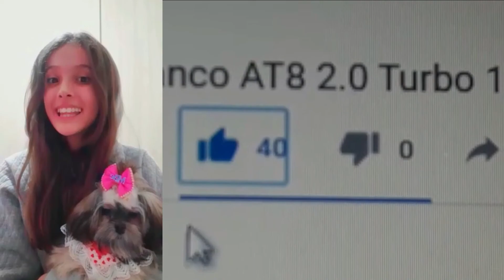Adolescente que sobreviveu ao tornado ganha uma Silverado novinha!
chevrolet doa uma silverado 0km para o adolescente de 16 anos que sobreviveu ao tornado dentro da picape!

Riley Leon estava dirigindo a pickup quando foi surpreendida pelo forte vento, que tombou a caminhonete, a girou, e colocou novamente em pé, quando ele conseguiu escapar.

Riley disse que ele sabia que o tempo estaria ruim naquele dia, mas precisava ir a uma entrevista de emprego no Whataburger. Riley não tinha percebido que seu encontro havia sido gravado até chegar em casa, e seu irmão lhe mostrou o vídeo. Riley disse que estava chateado com sua caminhonete, que ele economizou para comprar de seu pai, embora isso não seja mais um problema, pois a entrega da Silverado ocorreu no dia 26. Isso também é bom, porque ele começa seu novo emprego no Whataburger na segunda-feira.